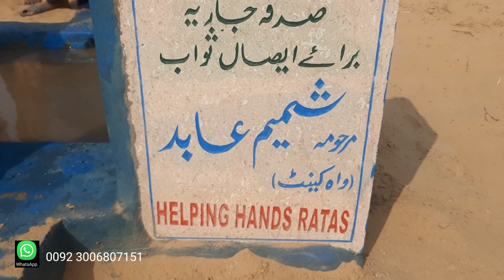water problems in pakistan desert |desert village life |life of village |rohi cholistan | چولستان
चैनल का मकसद उन लोगों तक पहुंचना है जो आपने दान किया है जो लोग दान, ज़कात और मदद के हकदार हैं खासकर चोलिस्तान रेगिस्तान के लोग जो बस्तियों से बहुत दूर रहते हैं is chainal ka makasad un logon tak pahunchana hai jo aapane daan kiya hai jo log daan, zakaat aur madad ke hakadaar hain khaasakar cholistaan registaan ke log jo bastiyon se bahut door rahate hainwater problems in pakistan desert |desert village life |life of village |rohi cholistan | چولستان |